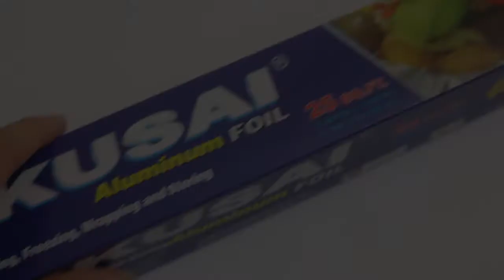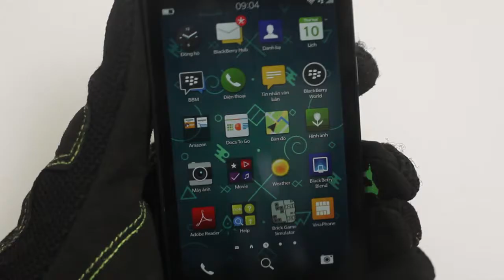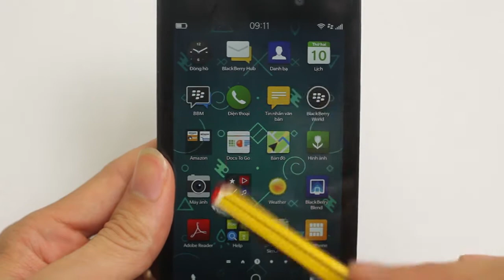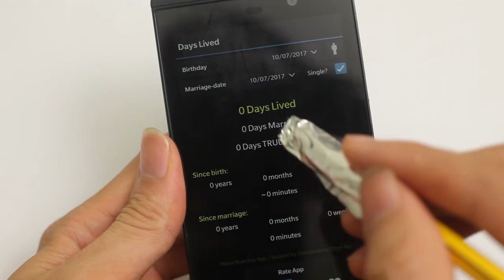5 Simple Life Hacks for aluminium foil You Must Try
5 Simple Life Hacks for aluminium foil
I often use aluminium foil for kitchen work. However, aluminium foil is useful more than what you knew